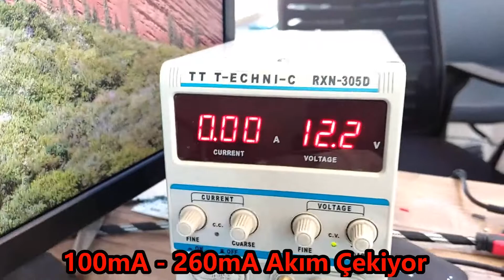6 Ses Tonlu Suya Dayanıklı Mini Alarm Sireni 20W 12V 133dba Carub 📢 Cuk Cuk Kilit Sesine Hazırlık !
Carub 6 Ses Tonlu Mini Alarm Sireni nin sesini test ettim, Yeni Cuk Cuk araba kilit sesine hazırlık..